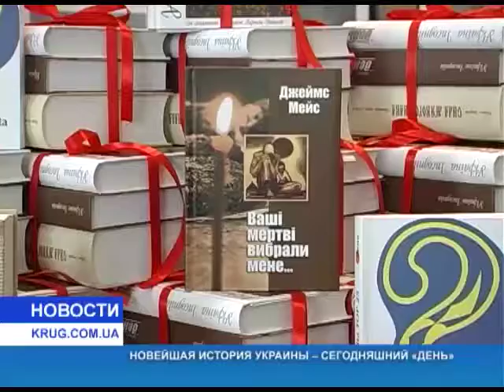Новейшая история Украины – сегодняшний «День»